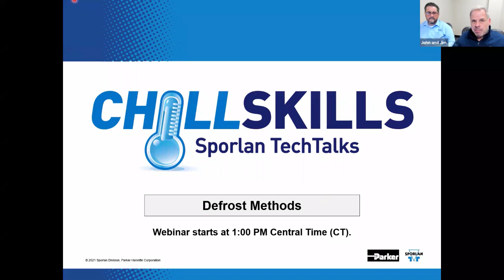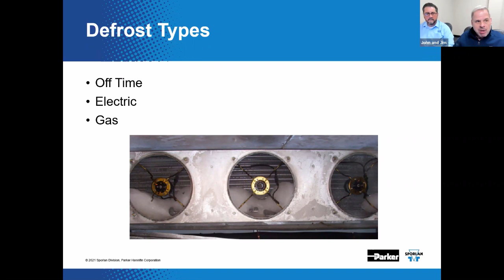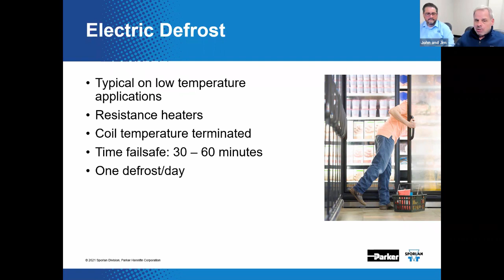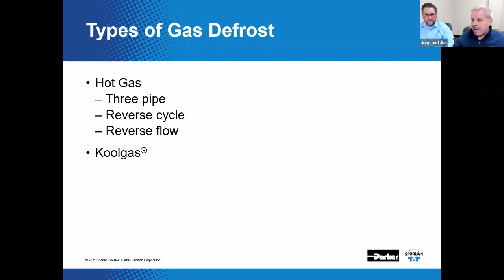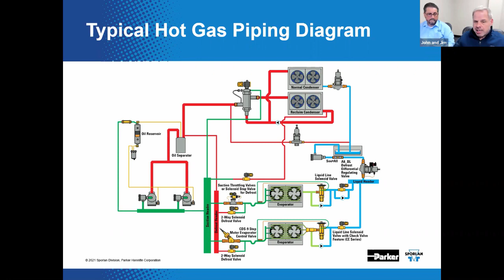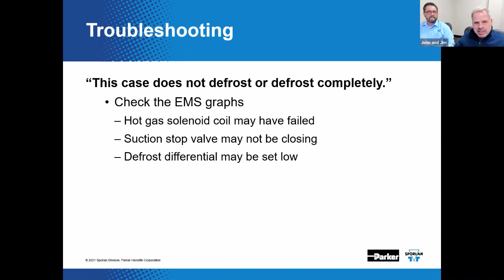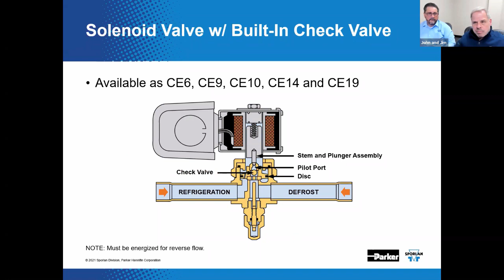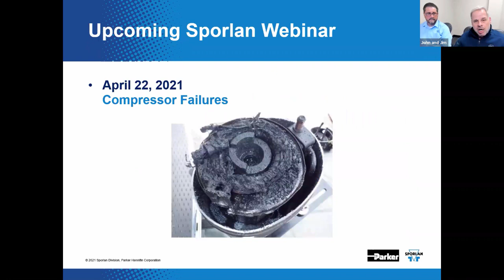Parker Sporlan Supermarket Seminar: Defrost Methods in Commercial Refrigeration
In this Parker Sporlan Supermarket Webinar we discuss Defrost Methods. When you strive to keep things cool, cold, or frozen in relatively humid environments, condensation is likely to form on the surface of the evaporator in your vapor-compression refrigeration system. Depending upon many variables, including the temperature of the evaporator, this condensation may simply freeze. Presto, you now have frost on the surface of the evaporator, and it will probably continue to build and build. Eventually, you will need to eliminate this pesky frost and the inevitable build-up of ice.

There are thousands of ways to defrost the evaporator. While this may be an exaggeration, we will review three traditional defrost methods: Electric, Gas, and Off-Time.